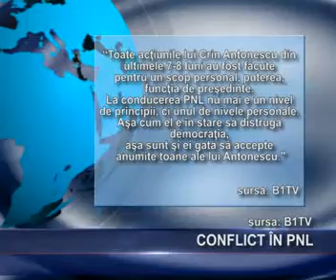Conflict in PNL